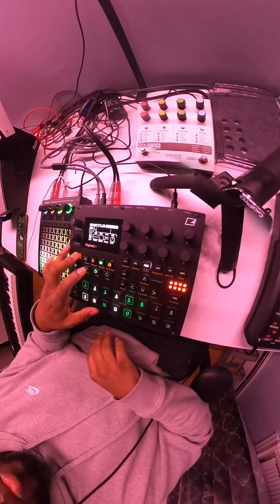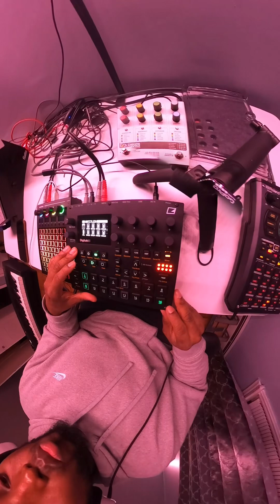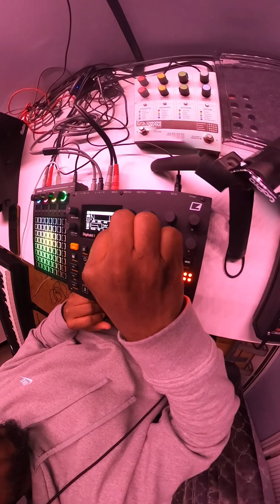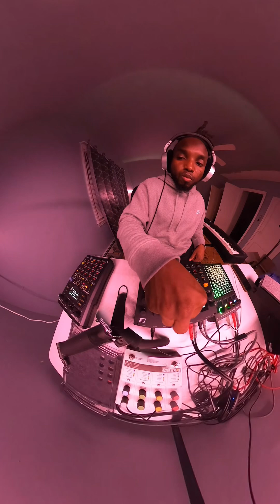SNDCTRL - “Quantum Canvas”